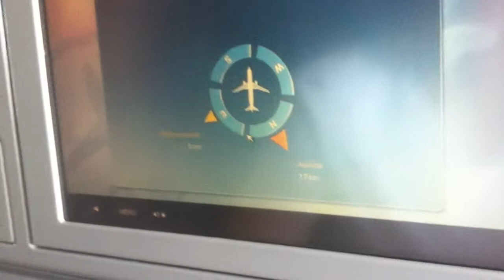Let me take her for a ride! - Clockwork in Nashville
After a long morning of getting things organized we finally get on the plane to our destination 1.. YYZ! So many Rush jokes :P By now we assume the people of the Toronto airport hate Rush... OH WELL!

Follow the rest of our photo journey on facebook!